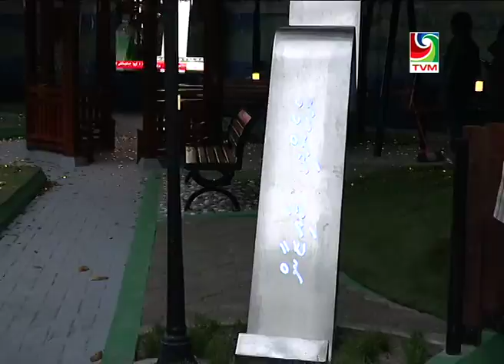Sarukaarah 3 aharu - Male' city hihgaimu kurumah gina masahkaiythakeh